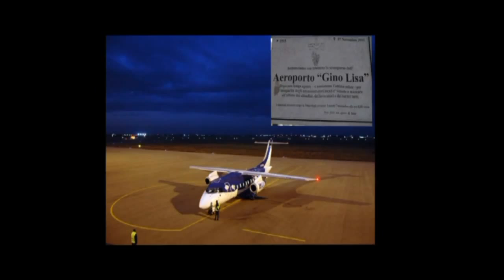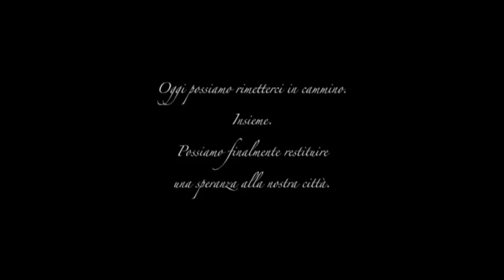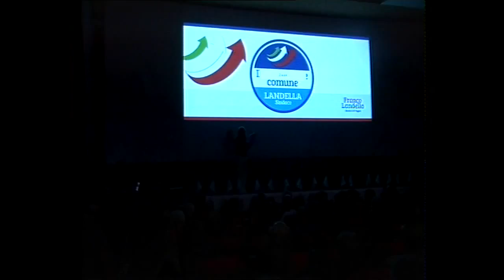Presentazione lista DestinAzione comune